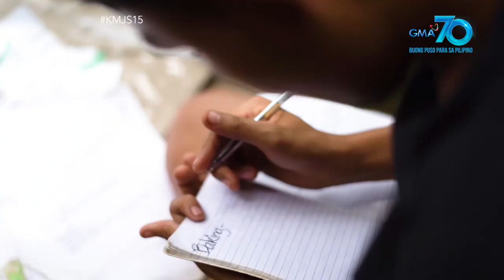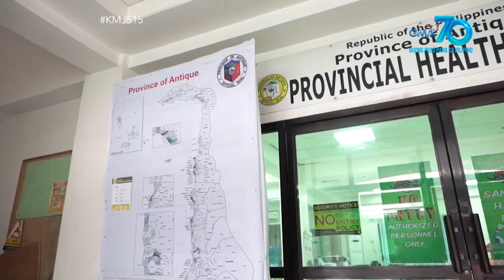Kapuso Mo, Jessica Soho: Ginang, binubuhat gamit ang itinaling kumot sa kawayan para mapa-dialysis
Aired (September 13, 2020): Hirap nang makalakad ang 41-anyos na si Arlene. Para mapa-dialysis, binubuhat siya ng kanyang mister at ng kanilang 15-anyos na anak gamit ang tinaling kumot sa kawayan o 'yung tinatawag nilang tuwang-tuwang. Dahil malayo ang kanilang bahay sa highway, ito na raw ang pinakamabilis na paraan para umabot sila sa naka-schedule na dialysis. Panoorin ang video.

Para sa mga nais tumulong kay Arlene at sa kanyang pamilya, maaaring magdeposito sa:

LANDBANK SAN JOSE DE BUENAVISTA, ANTIQUE
ACCOUNT NAME: KARL AVON M. MANZANO